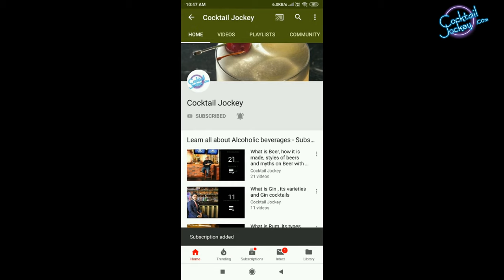How to make The Clover Club Cocktail I Gin Cocktail I In Hindi - Episode 20 I Cocktail Jockey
In This Episode Cocktail Jockey Cindy shows you how to make classic Gin Cocktail Clovers Club in easy way and in Hindi. This playlist is all about Gin, different types of Gin. We have also covered craft gin and production of Gin, how to drink Gin, Gin Cocktails and much more.

Shooting Location - Perch, Delhi

Mixologist Name - Cindy